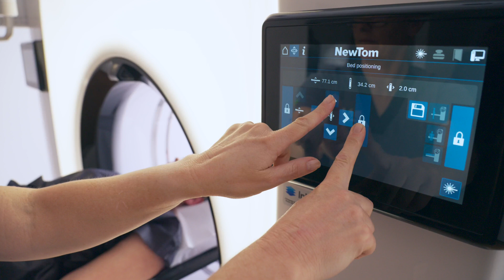Macquarie Medical Imaging (MMI)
Our team at Macquarie Medical Imaging are uncompromising in our approach to using the latest technology and academic research to provide better patient outcomes.

We use accurate, research-grade medical imaging equipment across all major modalities including CT, MRI, Ultrasound, Mammography, Nuclear Medicine, PET and X-Ray.

Fully integrated with Macquarie University Hospital and part of MQ Health, our work is supported by industry-led clinical trials.

This provides certainty for our specialists, researchers and, above all, our patients. We’re also at the cutting-edge of research into dementia, cancer, motor neurone disease and Parkinson’s, among others, and we’re feeding this back into patient care.

And it’s all part of our commitment to heal, learn and discover as we place you – our patients and our referrers – at the centre of everything we do.

It’s what we call our Circle of Quality.